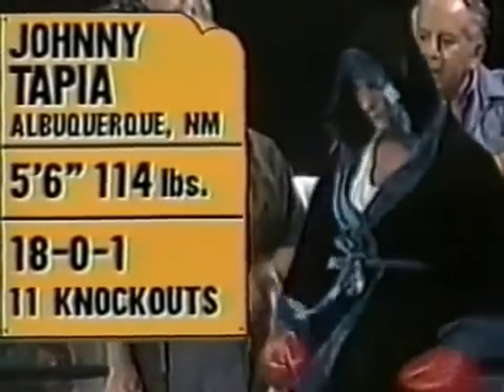GREATEST ROUNDS IN BOXING, Jose Felix Montiel vs Johnny Tapia Boxing Fights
Jose Felix Montiel vs Johnny Tapia Boxing Fights